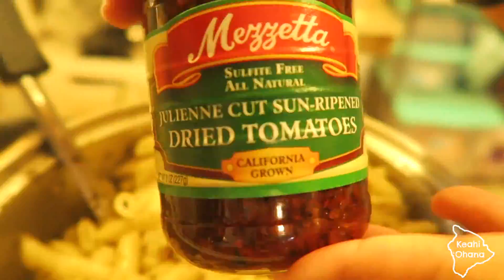Homemade Slime!?| Vlog #99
Aloha Kākou!
This vlog is from September 3, 2016.

My kids made slime for the second time. I took Pauzele to the park and made some food for a party.